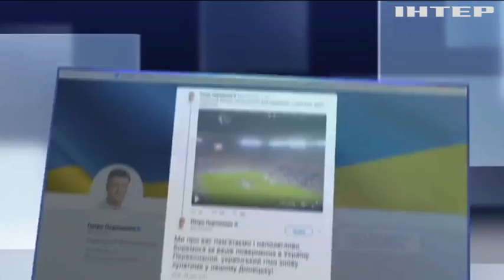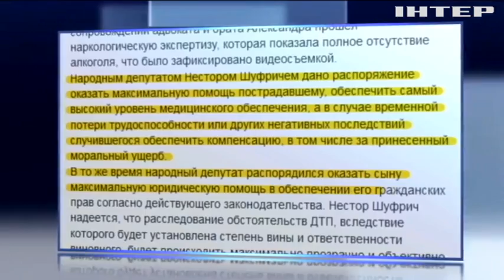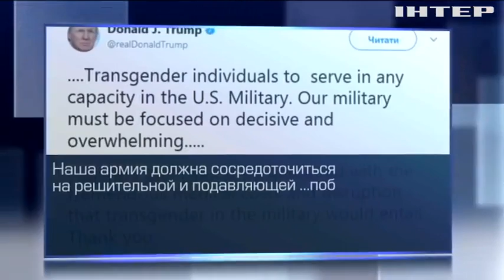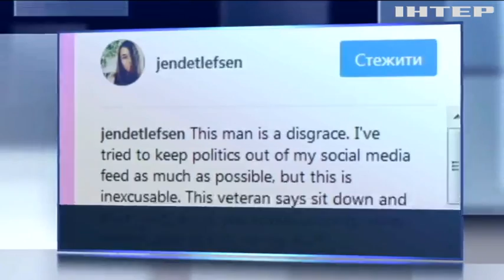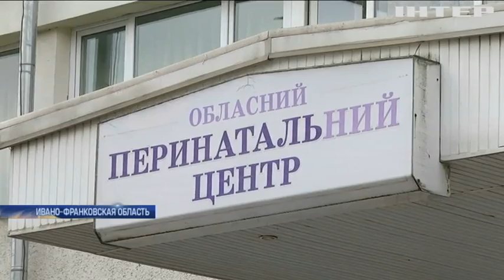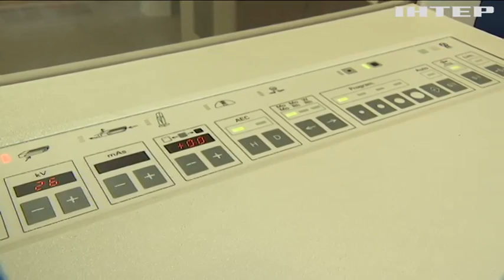Подробности, выпуск за 27 августа 2017 года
Смотрите в этом выпуске: На чужом Бентли. Как в Киеве сын нардепа Шуфрича сбил пешехода?; Минздрав - не в помощь. По какой причине в Ивано-Франковске снова отсутствуют вакцины для детей?; Как проходит предвыборная гонка в Германии и почему она оказалась самой дорогой в истории страны?